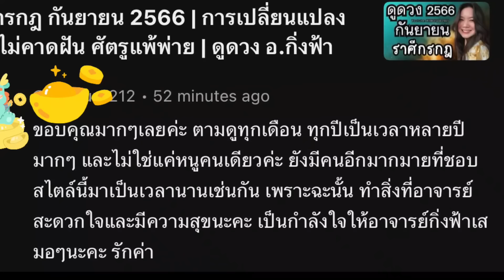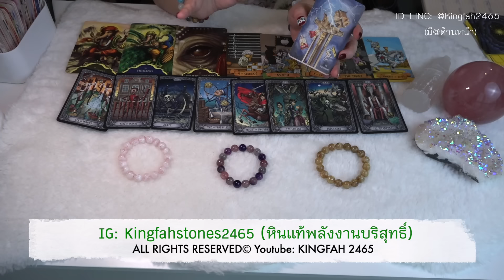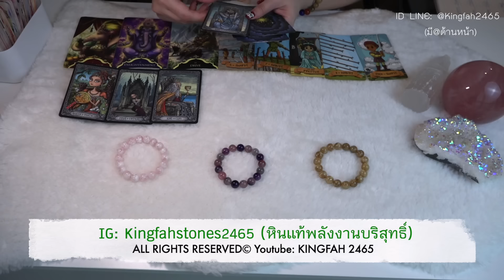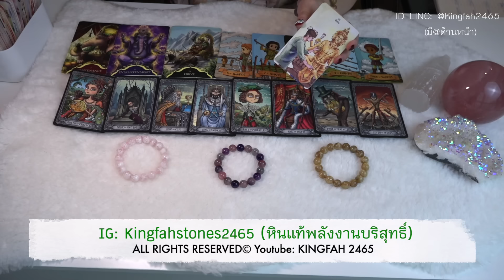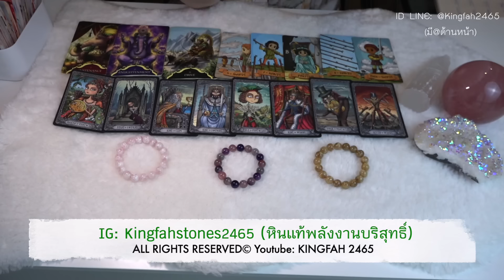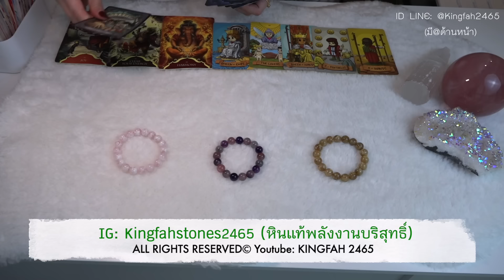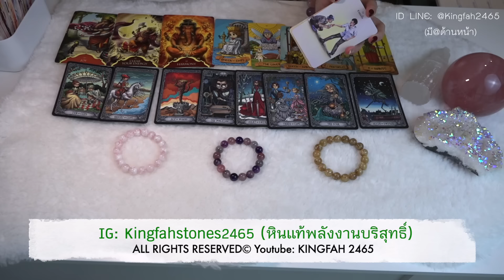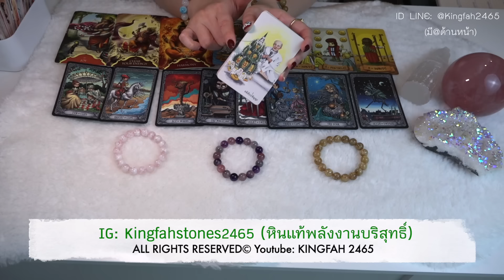ข่าวดีครั้งใหญ่ที่คุณจะได้รับเร็วๆนี้🎁🎉PICK A CARD/STONE | EP.490 ดูดวง อ.กิ่งฟ้า | Timeless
EP.490 ข่าวดีครั้งใหญ่ที่คุณจะได้รับเร็วๆนี้
PICK A CARD/STONE | ดูดวง อ.กิ่งฟ้า | Timeless

00:00 - Comment of the day + Intro
00:19 - ฟังเพลงเพื่อปรับสมาธิ
01:08 - พี่หินกองที่ 1 Gold Rutile Quartz
10:36 - พี่หินกองที่ 2 Super 7
21:51 - พี่หินกองที่ 3 WhitePink Sericite

(12ราศี)เรื่องใหญ่ที่สำคัญกำลังจะเกิดขึ้นกับคุณใน 11 วันนี้!